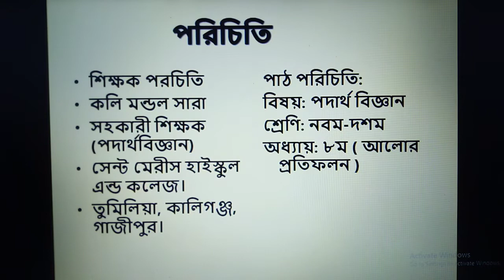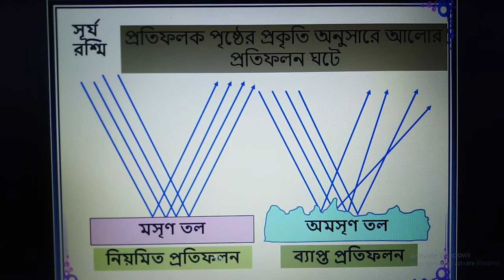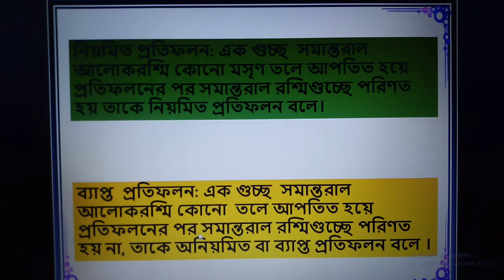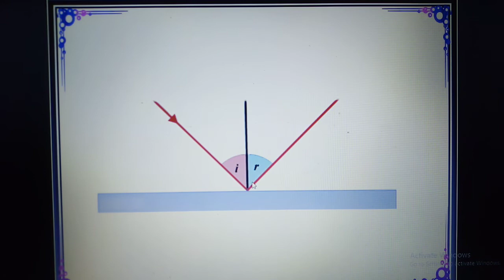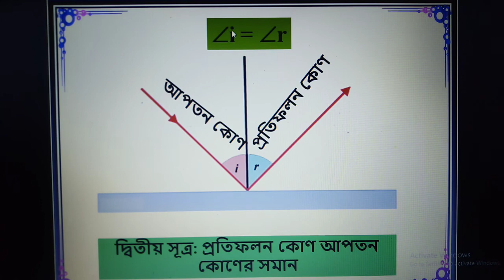পদার্থবিজ্ঞান।। নবম-দশম শ্রেণি।। আলোর প্রতিফলন -৩